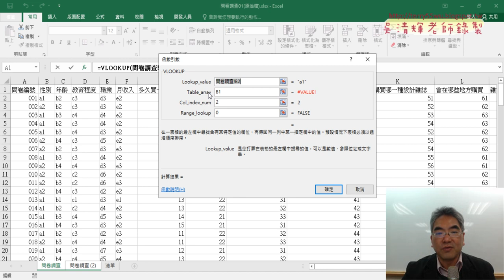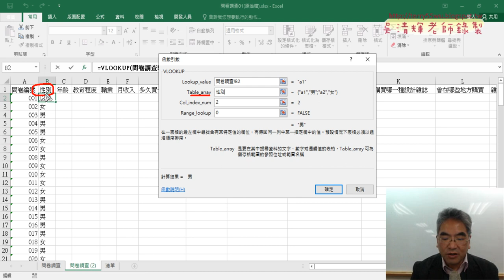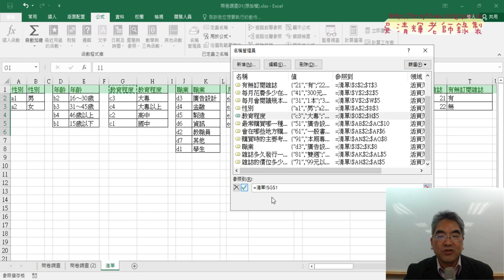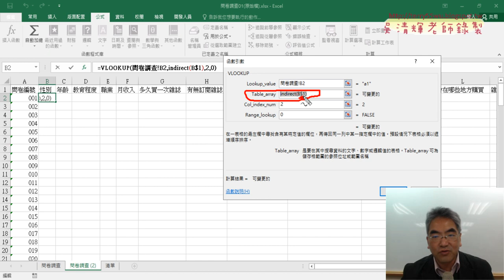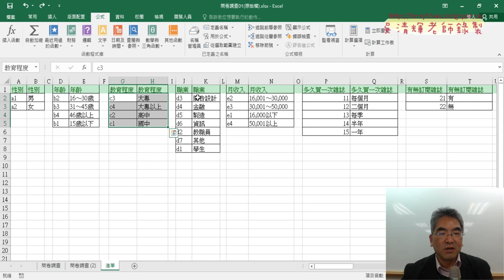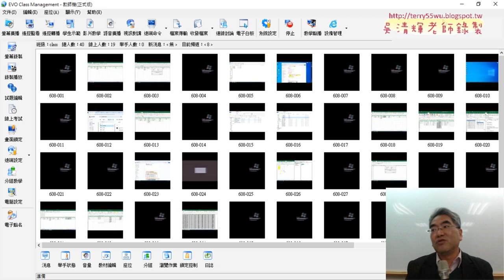07 利用定義名稱與INDIRECT函數快速查詢